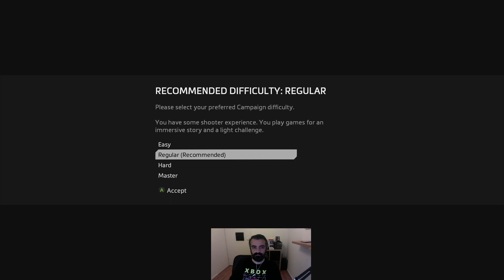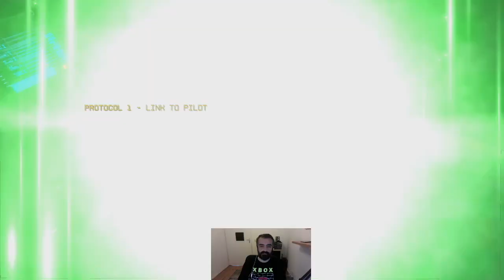Titanfall 2 Campaign Part 1 Gameplay on Xbox Series X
Titanfall 2 is amazing! Impressive graphics, epic gameplay and a great story. I love it a lot!